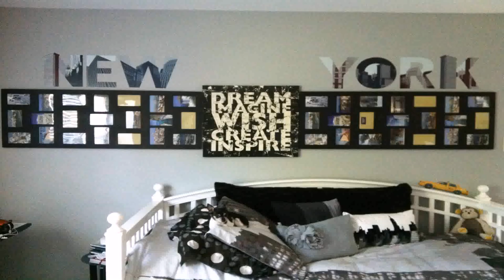New York Living Room Design Ideas - Gif Maker DaddyGif.com (see description)